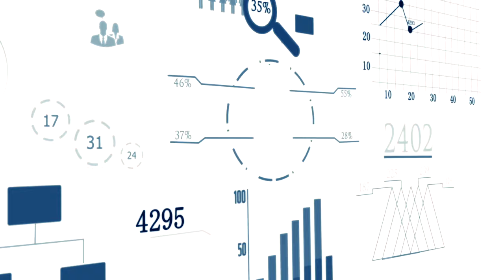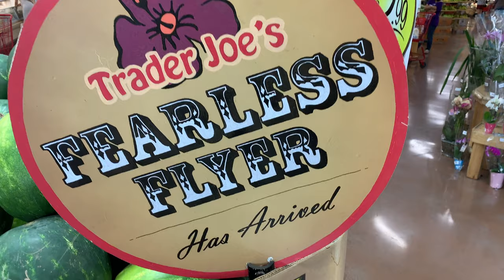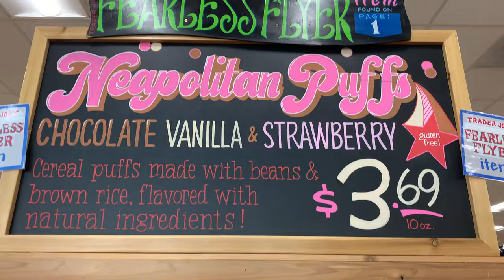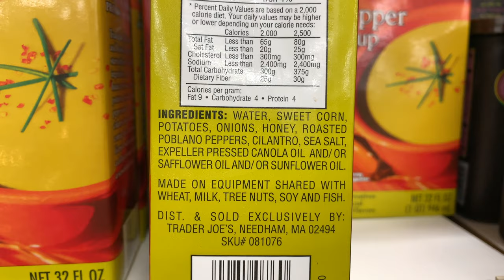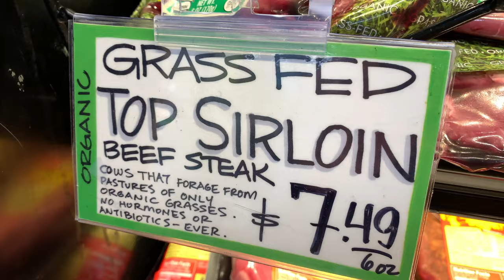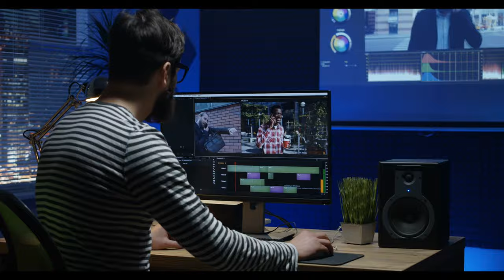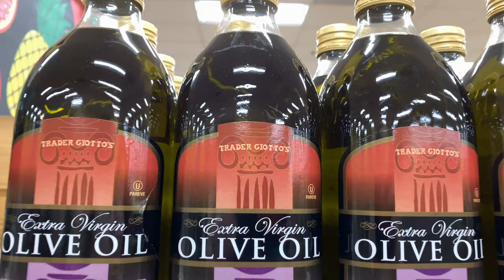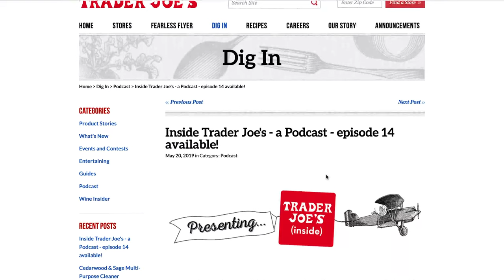Why Trader Joe’s Might be the Best Grocery Store in the World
Love Trader Joe’s or not, it’s hard to deny they have a winning formula. The aisles & shelves are filled with a bounty of unique edible goodies and potent potables, and there’s always something new to try around the next corner.

I’ll admit that I’m a big fan of Trader Joe’s, and have been for many years, but I couldn’t quite pin down what keeps me coming back 20 years later. So why are People like me Nuts for Trader Joe’s? And what makes Trader Joe’s possibly the best Grocery Store in the World, despite not having the largest selection or the even lowest prices?

Help us Grow! Share our Videos on Reddit (or your Favorite Social Media)